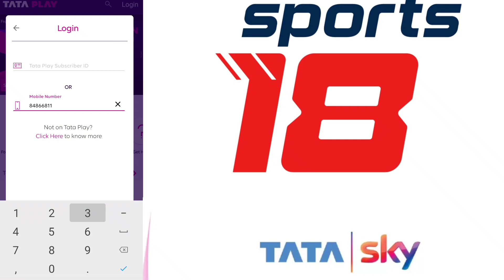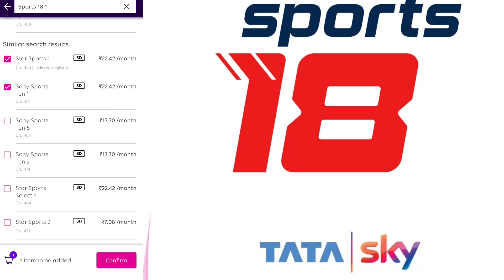Tata sky Mobile Aaps Login How To Tata sky Channel Add & Drop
Tata Sky Mobile App Ko Login Kaise Kare - How to Login Tata Sky Mobile App

Tata Play Channel Selection. Tata Play Me Channel Drop Kaise Kar
DTHTVTECH

 tata play channel selection.
tata play me channel drop kaise kare.
how to add channel in tata play.
tata play channel kaise band karen.
tata play me channel add kaise kare.
how to drop channel in tata play.
 tata play.
tata play plans.  tata play app se channel kaise select kaise kare.
tata play channel delete kaise kare.
tata play dth.
tata play me channel kaise jode.
tata sky channel selection.
tata play me channel select kaise kare.  tata play me channel kaise hatae.
tata play me channel delete kaise kare.
tata play channel kaise hatae.
tata sky is now tata play.
tata sky.
tata play pack selection.
deepak tech.

tata sky channel add and remove kaise karen

all pack price
all channel price list tata sky
all channel number tata sky
all channel number tata play
all channel information tata play

Tata Sky Channel Selection 2022, How to Modify Tata Sky Packs in App, Tata Play Channel Selection 2022